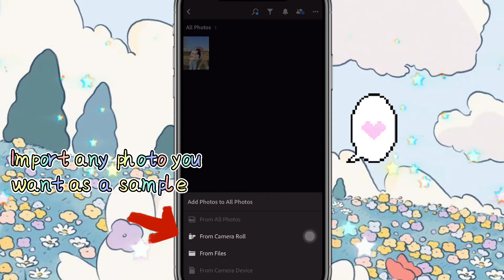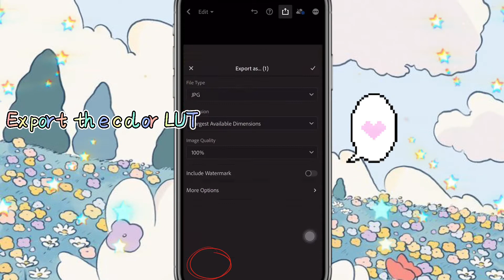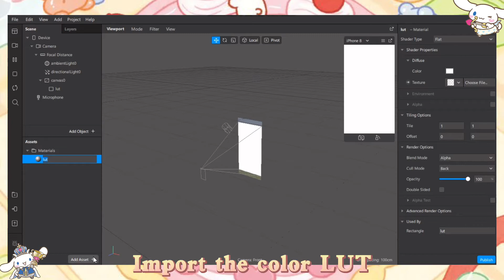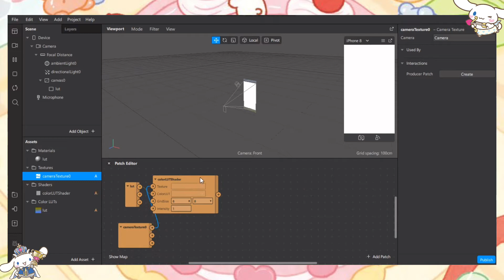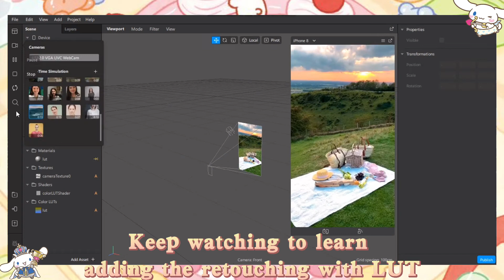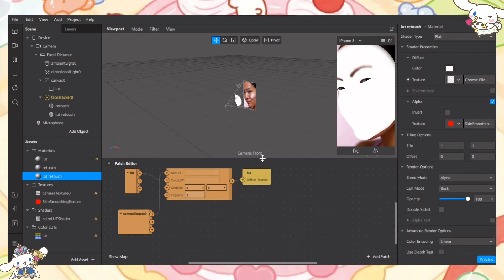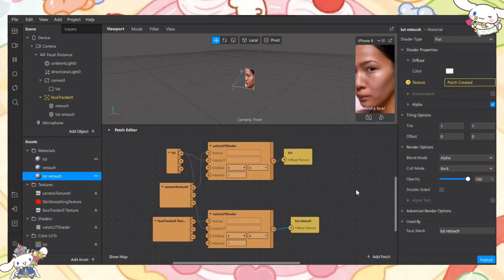✰ Color LUT + Retouch | How to make an Instagram Filter | Spark Ar Tutorial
In this video you will learn how to create your own Instagram color LUT filter using Lightroom preset with adding retouching effect on it.

Timestamps:
0:00 Intro
0:16 Download LUT Base
0:30 Convert Lightroom Preset to LUT
2:01 Convert JPG LUT to PNG format
2:24 Add Color LUT in Spark Ar
4:03 Add Retouch with LUT
7:00 Outro